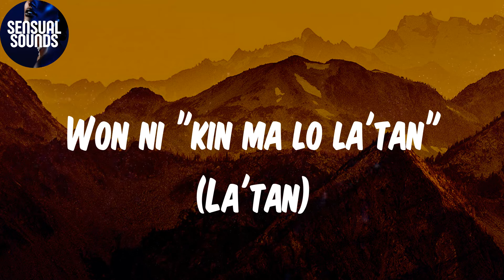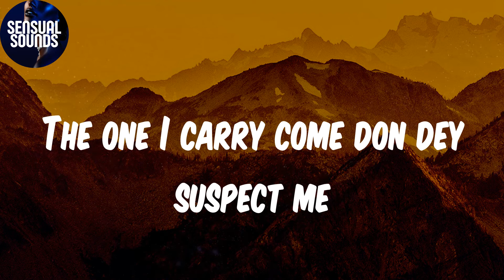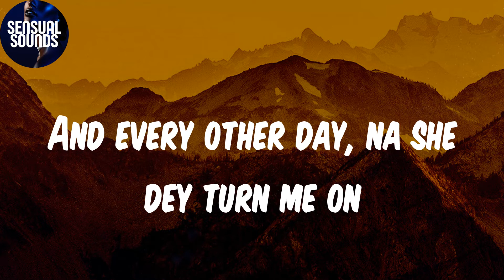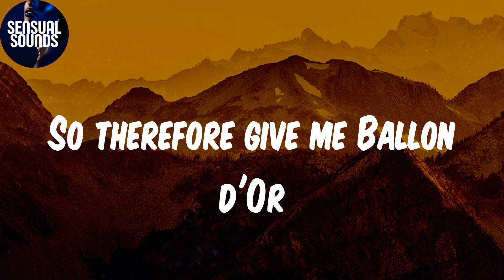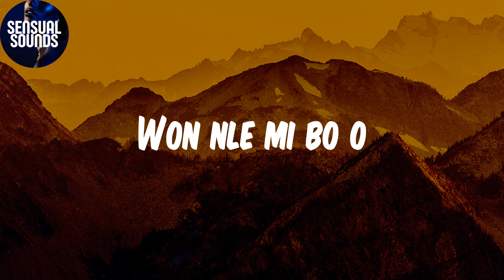(Lyrics) B. D’OR (feat. Wizkid) - Burna Boy